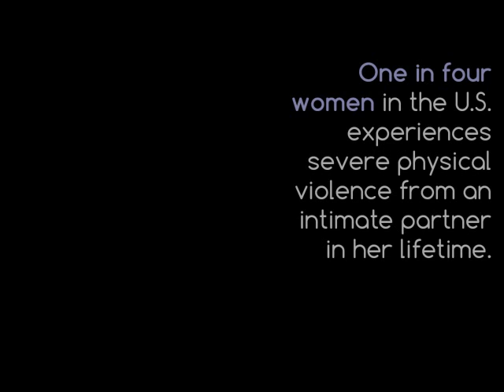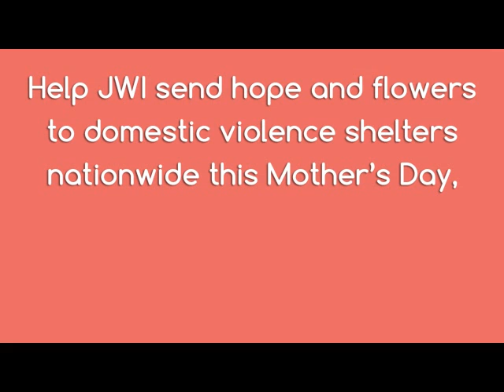Mother's Day Flower Project - JWI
Remind a mom in your life how she inspires you to give back. Join in the Mother's Day Flower Project Just $25 sends hope to women in domestic violence shelters and funds our work to break the cycle of violence against women.

Music "The Temperature of the Air" by Chris Zabriskie